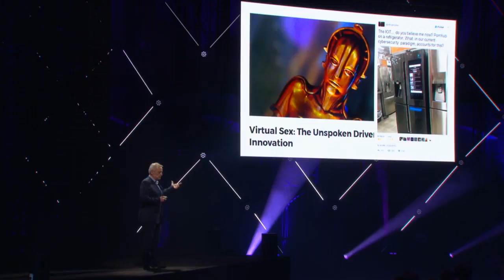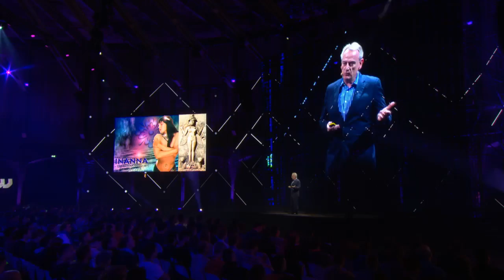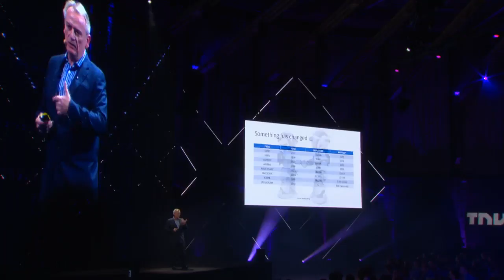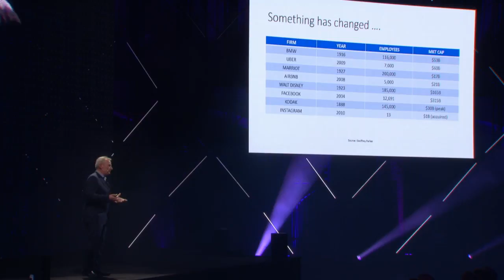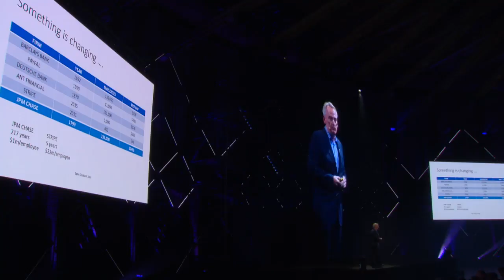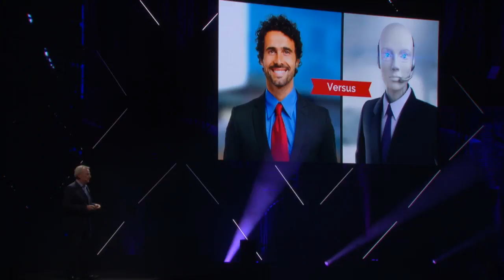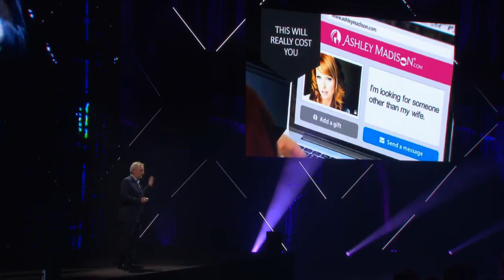Chris Skinner - TheNextWeb 2017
When Your Bank Knows More About You Than You Do

On average, people keep a partner for 11 years but stay with their bank for 17 years. Why? Today, it’s just apathy but, tomorrow, all of this is going to change as a new breed of bank is created with technology. This new breed of bank will know more about your intimate needs than Google, Facebook and your partner put together. They will have a unique insight into your world and, if you allow it, will wrap themselves around you in a cuddly way to make you feel great. What is this bank? Come along to this presentation for a unique insight.